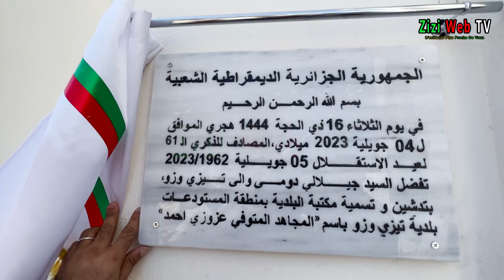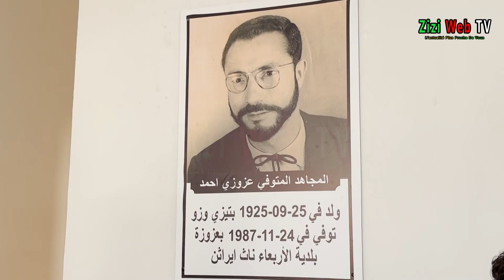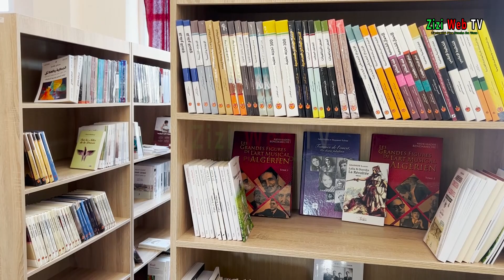Ouverture D’une Bibliothèque Communale Au Quartier Zone Des Dépôts à Tizi-Ouzou …